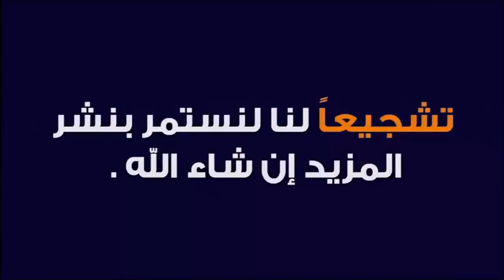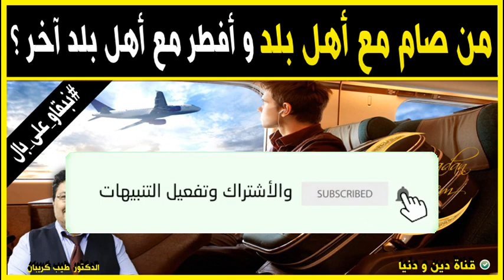ما حكم من صام في بلد ثم سافر مع الدكتور طيب كريبان